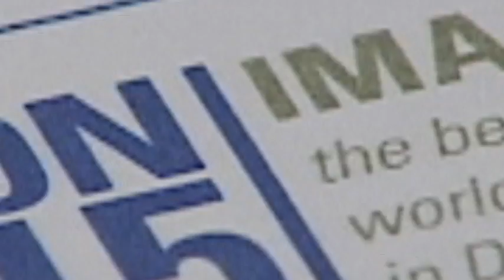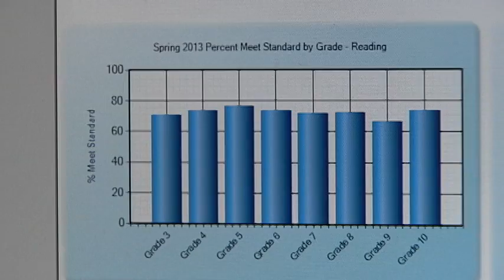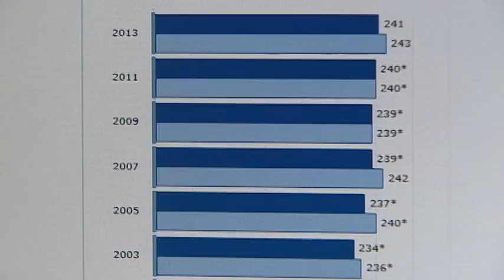Race To The Top: A Success for Delaware?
WHYY Delaware news magazine First and Delaware Today magazine examine whether Delaware has succeeded with Race to the Top funds